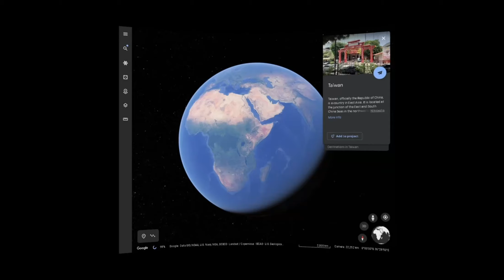(3D VR180) Delicious snacks--Taiwanese spring roll; おいしい軽食 - 台湾の春巻き; rollito de primavera taiwanés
Taiwanese spring rolls, also known as "Run Bing", is a popular street snack with thin and soft skin, made of flour, filled with vegetables, a small amount of meat and some seasonings, plus some sugar and crushed peanuts, A must-try - try Taiwanese traditional snacks.

台灣春捲，又名“潤餅”，是一種很受歡迎的街頭小吃，皮薄而軟，用麵粉做成，裡面夾著蔬菜、少量肉和一些調味料，再加上一些糖和花生碎，是必點的 - 嘗試台灣傳統小吃。

「Run Bing」としても知られる台湾の春巻きは、小麦粉でできた薄くて柔らかい皮の人気のストリート スナックで、野菜、少量の肉、調味料、砂糖、砕いたピーナッツが入っています。 try - 台湾の伝統的な軽食を試してみてください。

"런빙"으로도 알려진 대만식 춘권은 얇고 부드러운 껍질을 가진 인기 있는 길거리 간식으로, 밀가루로 만들고 야채, 소량의 고기, 약간의 조미료, 약간의 설탕과 으깬 땅콩을 넣어야 합니다. 시도 - 대만 전통 간식을 시도하십시오.

This is a VR180 video, so pop on your Google Cardboard or VR Headset to be totally immersed in my world! No headset? No problem. Move your mobile phone around and catch the total 180 experience.
使用VR眼鏡觀看, 您將會覺得身臨其境
VRメガネ越しに見るとまるで自分がその場にいるかのよう
Mirando a través de gafas VR, sentirás que estás en la escena.

這個影片使用Insta360 evo拍攝
This videos shot with Insta360 evo